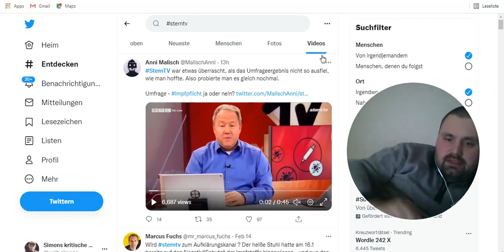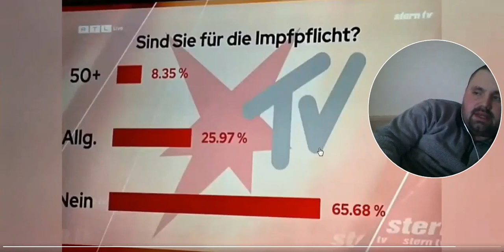stern tv ganz klar nein zur impfpflicht !!!